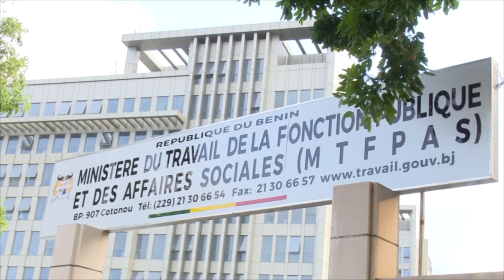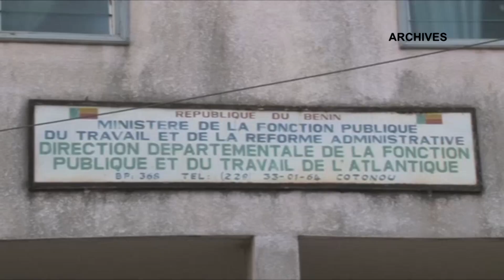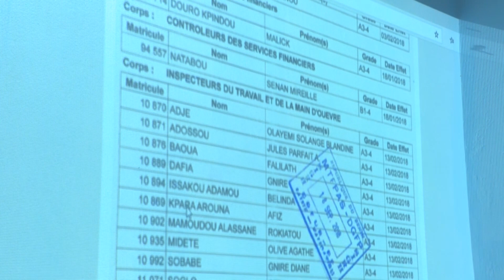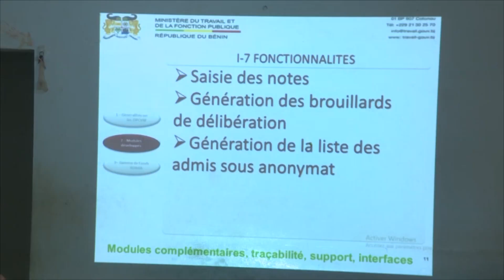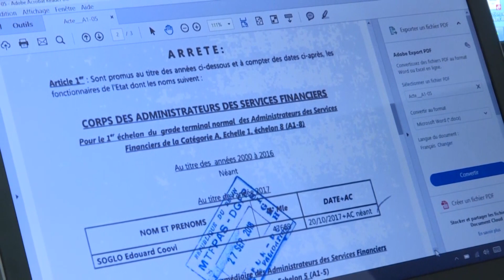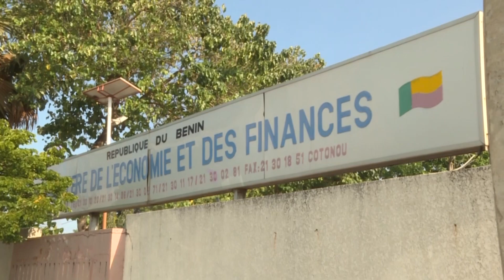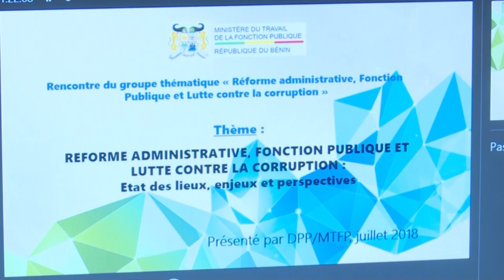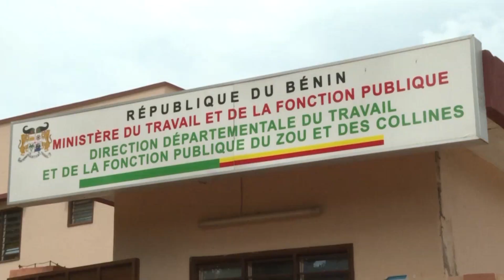POUR UNE ADMINISTRATION MODERNE [PAG AN2]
Pour une administration au service du développement, il est nécessaire d'avoir de la ressource humaine performante et outillée pour répondre aux défis du développement au 21ème siècle. Ainsi, depuis deux ans, le Gouvernement du Chef de l'Etat S.E.M. @Patrice Talon à travers son programme d'actions, s'est donné comme ambition de moderniser l'administration béninoise à travers, entre autres, la dématérialisation des procédures et la gestion automatisée des carrières des agents de l'état.

Suivez à travers ce magazine, le point des innovations et changements structurels survenus au sein de l'administration béninoise, dans le but lui redonner un souffle nouveau.